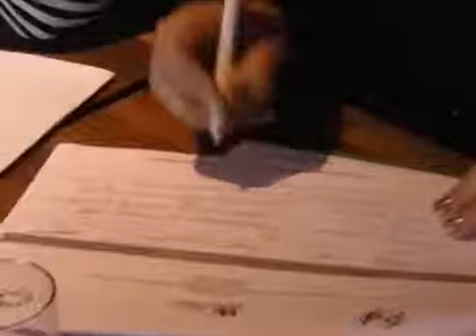13 11 13 ერაყის დელეგაციის ვიზიტი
საქართველოს ერაყიდან დელეგაცია ესტუმრა. სამთავრობო და არასამთავრობო სექტორის წარმომადგენლებისაგან შედგენილ გუნდს, საქართველოს იმ გამოცდილების გაზიარება სურს, რომელიც გაეროს რეზოლუცია 1325-ს ეხება.
დელეგაციის მასპინძელი ქალთა პოლიტიკური რესურსცენტრი გახლავთ. ლიკა ნადარაიას თქმით, ორგანიზაცია პარტნიორია ევროპული ფემინისტური ინციატივისა, რომელიც მსგავს საკითხებს კურირებს. ვიზიტის ფარგლებში დაგეგმილია სხვადასხვა შეხვედრები სახელმწიფო უწყებებთანაც.
არაბული დელეგაცია საქართველოში, ევროპის ფემინისტური ინიციატივის მხარდაჭერით ჩამოვიდა. ორგანიზაციის ვიცე-პრეზიდენტის თქმით, ვიზიტი მნიშვნელოვანია იმდენად, რამდენადაც ის ერაყში, ქალთა უფლებებრივი მდგომარეობის გაუმჯობესების პროცესში, გარდამტეხ ეტაპს წარმოადგენს.
შეხვედრას, ერაყის სამთავრობო სექტორის გარდა, არასამთავრობო სექტორიდანაც ესწრებოდნენ. სუზან ააროფი ჩვენთან იმ პრობლემებზე საუბრობს, რომლებიც ერაყელ ქალებს უდგათ.
შეხვედრას, ქართული არასამთავრობო სექტორის წარმომადგენლებთან ერთად, სახელმწიფო უწყებებიდანაც ესწრებოდნენ.
გაეროს 13-25 რეზოლუცია საქართველომ 2011 წელს მიიღო. რუსუდან კერვალიშვილი მაშინ პარლამენტის წევრი იყო. მისი თქმით, დოკუმენტის მიღებასთან ერთად, მისი იმპლიმენტაციის პროცესია მნიშვნელოვანი. რუსუდან კერვალიშვილი ამბობს, რომ ბიუჯეტში მკაფიოდ უნდა იყოს გაწერილი ყველა აქტივობა და მონიტორინგის შესაძლებლობაც უნდა არსებობდეს.
ერაყის დელეგაცია საქართველოში 16 ნოემბრამდე დარჩება. ამ დროის განმავლობაში, მათ ხელისუფლების სხვადასხვა ეშელონებთან შეხვედრები აქვთ დაგეგმილი.